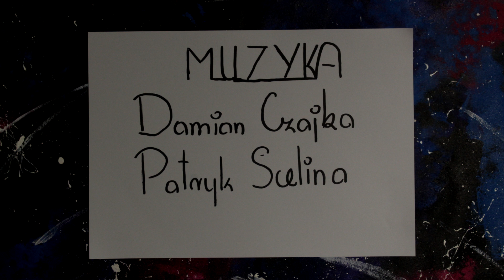LAF-WFA 2019 Wiktoria Janicka "Droga do sławy"